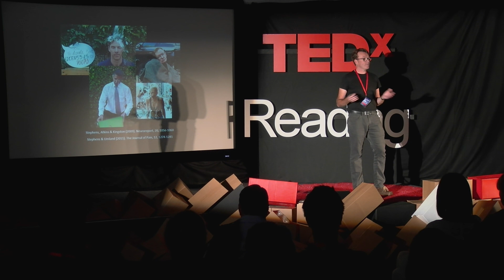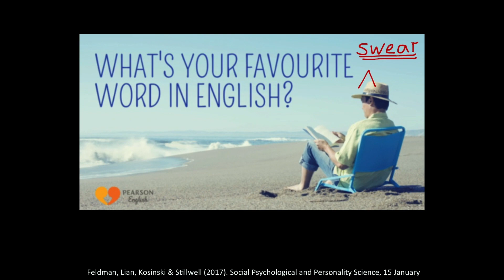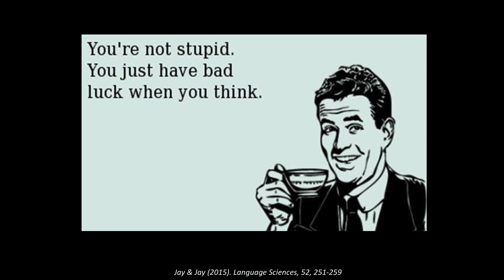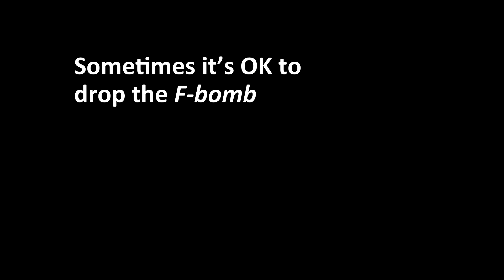Sometimes, it’s OK to drop the F-bomb | Richard Stephens | TEDxReading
Swearing isn’t all bad. From his own psychology research on swearing as a response to pain, to studies from further afield, Richard Stephens will present the numerous positive outcomes of swearing. This TEDx talk will make you think about swearing in a whole new light. Sometimes it’s OK to drop the F-bomb. Swearing isn’t all bad. From his own psychology research on swearing as a response to pain, to studies from further afield, Richard Stephens will present the numerous positive outcomes of swearing. This TEDx talk will make you think about swearing in a whole new light. Sometimes it’s OK to drop the F-bomb.

-- Dr. Richard Stephens is a Senior Lecturer in Psychology at Keele University and Chair of the British Psychological Society Psychobiology Section. He has won several awards for science communication including the Wellcome Trust /Guardian Science Writing Prize 2014 and, in 2010, an Ig Nobel Prize for his research on swearing and pain.  This talk was given at a TEDx event using the TED conference format but independently organized by a local community.